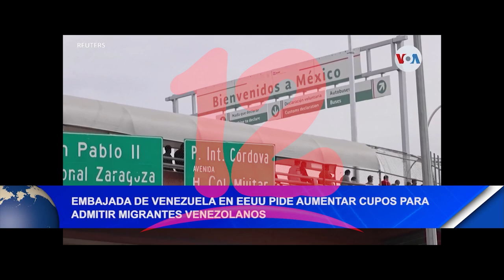Noticias12Nicaragua Embajada de Venezuela en EE.UU. pide aumentar cupos para migrantes venezolanos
Embajada de Venezuela en EE.UU. pide aumentar cupos, para admitir migrantes venezolanos